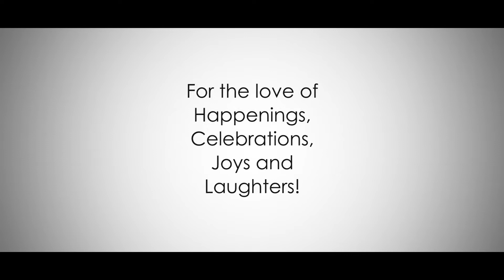LOK VIRSA Concert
LOK VIRSATribute to Reshma - Featuring Abrar Ul Haq & Masuma Anwar. It will feature Abrar Ul Haq and Masuma Anwar. Evenzo9 is organized this event in collaboration with THIS Bev & Faletti's Hotel. Listen to the whispers of folk culture on this mesmerizing and melodious night.

Abrar-ul-Haq is a Pakistani pop, bhangra, and folk musician and politician. He is also the President of Youth Wing of Pakistan Tehreek-e-Insaf. On his first album "Billo De Ghar" his name appears as simply "Abrar". Before becoming a singer, he was a Geography teacher at the Aitchison College in Lahore. He is current Chairman of Youth Parliament of Pakistan. Abrar-ul-haq was born in Narowal. He started his singing career in 1995 with debut album billo de ghar. The song "billo de ghar" was the most popular song of that album. With this debut album he earned a lot of fame. According to an estimate more than 16 million copies of his debut album have been sold. Encouraged by success of first album he released his second album Majajni in 1997. His third album bay ja cycle te was released in 1999. His fourth album, Asaan jana mall-o-mall was released in 2002. His fifth album Nachan main audhay nall nall was released in 2004. Abrar-ul-haq's latest album naara sadha ishq aey was released in March 2007.

Dr. Masuma Anwar is a Pakistani pediatric doctor, singer-songwriter and musician. She rose to prominence with her cover singles of folk-songs such as "Ve Asaan Tenu Ki Akhna", "Ve main chori chori" and "Neyu La leya". After completing her bachelors of medicine and surgery from Frontier Medical College, she released her first album Dhola in 2008 and received critical appraisal. She completed her practice in 2011 and released three more albums by then that includes, Nigah-e-Karam, Apna Mukaam Paida Kar and Kamli, the latter add further acclaim in her career and she received Best Emerging Talent - Music at 15th Lux Style Awards. In 2012, she made her Bollywood debut in film Cocktail, and was praised for her song "Luttna". In 2016, she recorded her first song "Naina Roye", for Pakistani film Maalik, that was heavily praised.